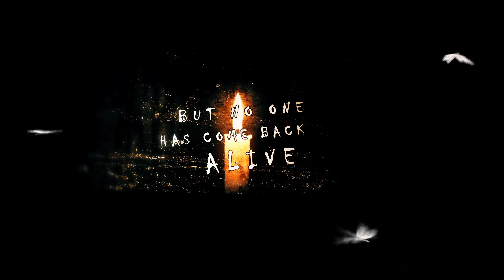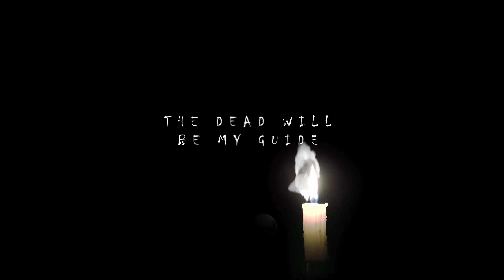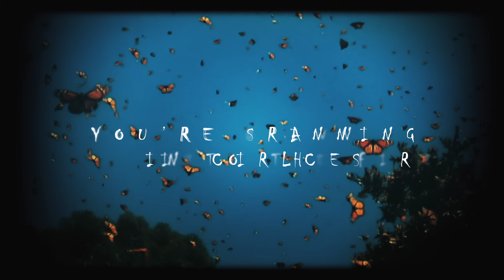SMASH ATOMS - Into the Light (Lyric Video)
A few months back we introduced you to Sweden’s SMASH ATOMS, and their first single/video “Down.” Since grungeisback has been a rallying cry and “Down” has been added to almost two dozen US commercial rock radio stations.

Eager to follow-up the relative success of their debut and build upon it SMASH ATOMS share “Into the Light” now on all streaming/download digital platforms.

“Smash Atoms are very excited to release the next single ‘Into the Light’ today,” responds Martin Söderqvist. “The song dives into the depths of mortality and travelling beyond this life to where ‘many have gone before but no-one has come back alive.’ ‘Into The Light’ mixes chromatic riffing with a melodic chorus, which together with Kenji Tsunami’s visual art, takes the listener on a special journey.”

Both songs come from the band’s impending debut full-length, expected at the end of summer. Highly influenced by the ‘90s SMASH ATOMS intend to bring it all back in a new form. The quartet’s enjoyment and intention when creating their first album was to highlight a familiar yet captivating sound. Check out the music video for first single “Down” or stream/download the track at all digital platforms.

While the influences are obvious, there is something charming, nostalgic and infectiously endearing about the group’s material culminating in what will surface as a very strong album recorded at Crehate Studios (In Flames, Scorpions, Avatar) in Gothenburg, Sweden.

SMASH ATOMS’ story actually originates back to 2012 when they formed, releasing one smashing demo and playing a handful of magical shows before U.S.-born singer Glen Gilbert stepped out and the remaining trio changed their name to THE TORCH with Martin now also handling vocals. The Torch recorded two albums, gaining national Swedish radio play and touring all over places like Scandinavia, Germany and Italy. But two years ago, Glen (The Story Behind, Hide the Knives) and the guys reconnected and decided to revert back to their former incarnation and give SMASH ATOMS another chance and here we are. Check out “Into the Light” and “Down” and anticipate more captivating songs in the coming months.

6/6 - Belsepub Rockbaren - Gothenburg, Sweden
6/29 - Teater Buratino - Gothenburg, Sweden
8/17 - The Shack - Gothenburg, Sweden
8/24 - Ackerbrand Festival - Germany w/ Danko Jones